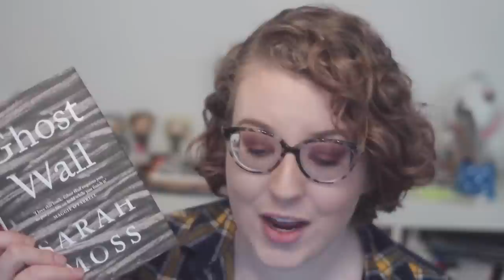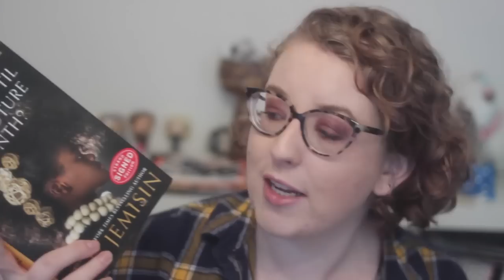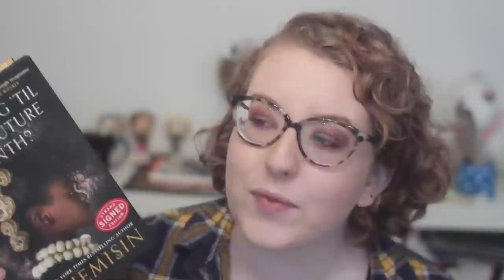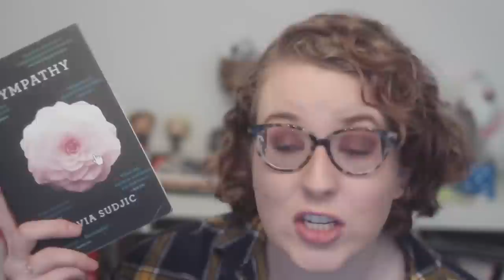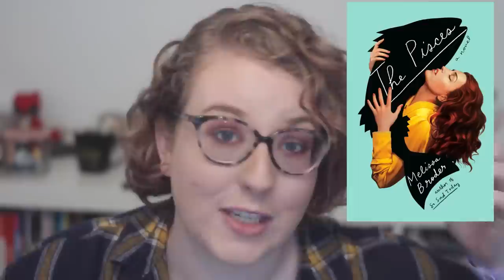Wrap Up | March + April 2019